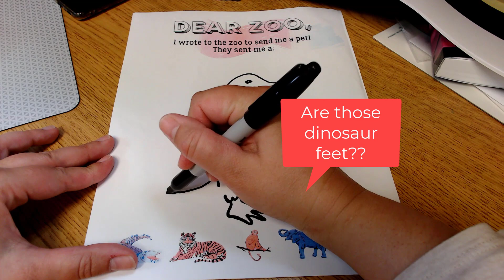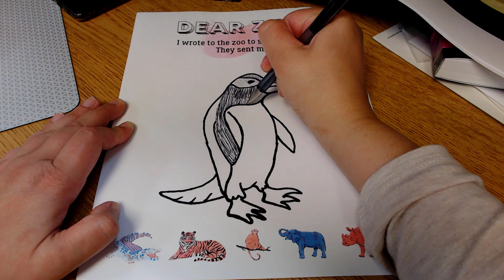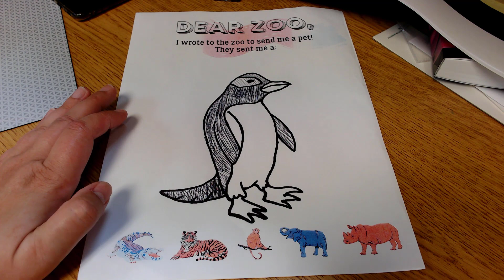Zoo Pet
I wrote to the zoo to send me a pet! They sent me a...